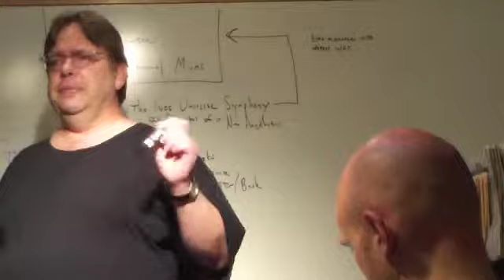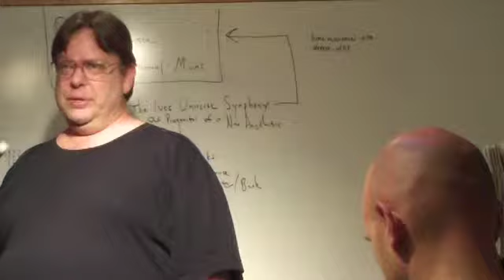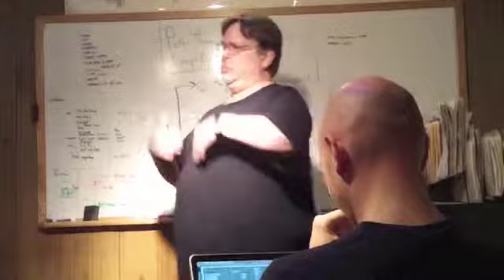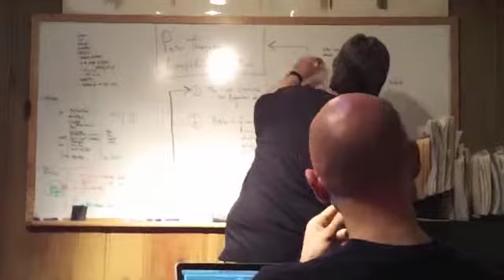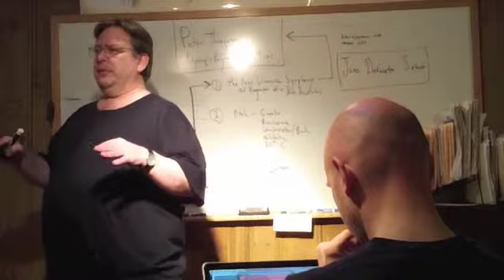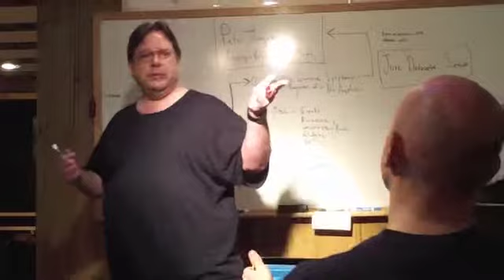Thoegersen Lecture Pt_1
Lecture by Dr. Peter Thoegersen on polymicrotonal/polytempic music composition.